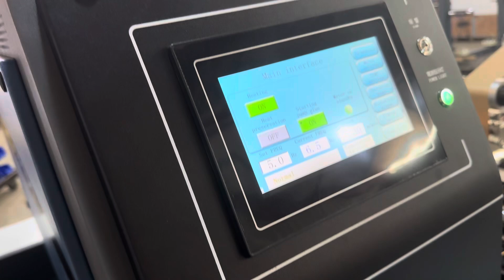Máquina para fabricar mangos giratorios de papel kraft en funcionamiento.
Máquina para fabricar mangos giratorios de papel kraft en funcionamiento.Podemos diseñarlo tanto con pegamento frío a base de agua como con pegamento termofusible.
Puede fabricar mangos de diferentes tamaños automáticamente, solo es necesario cambiar el molde.
Podemos poner la cinta transportadora en línea para que podamos pedirle al laboratorio que pegue el mango en línea manualmente.